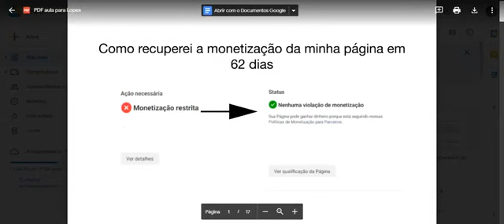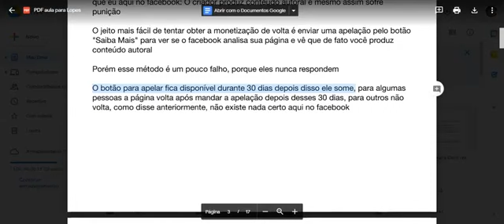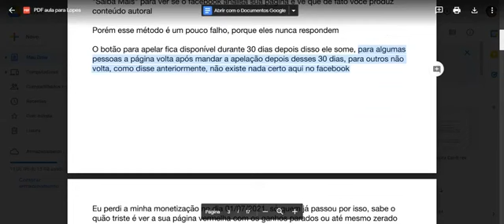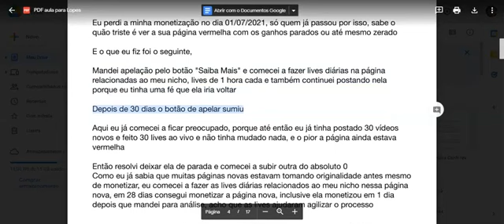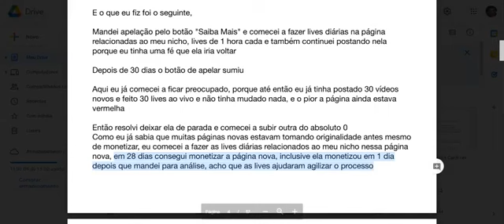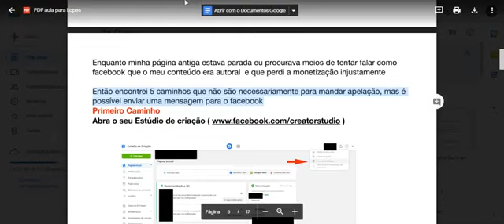Como Recuperar a Monetização da página do Facebook | Parte 02